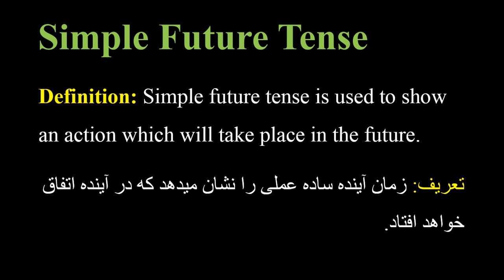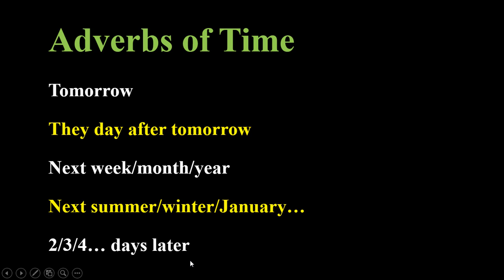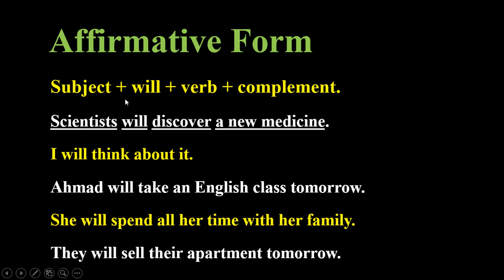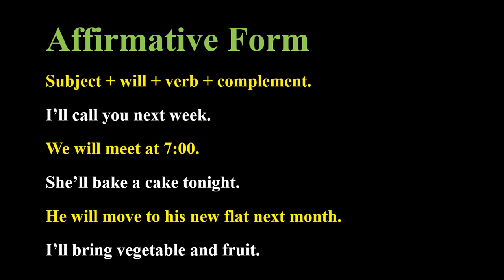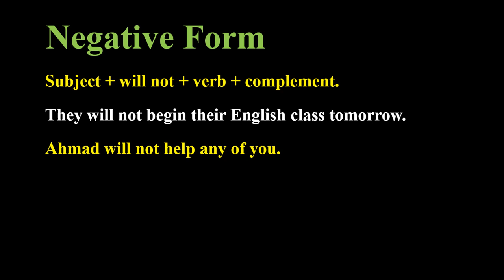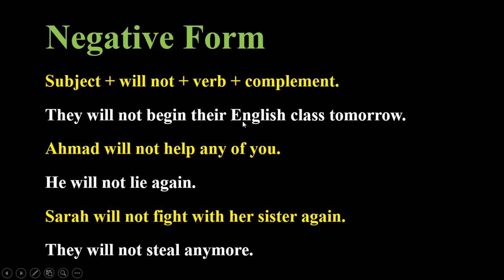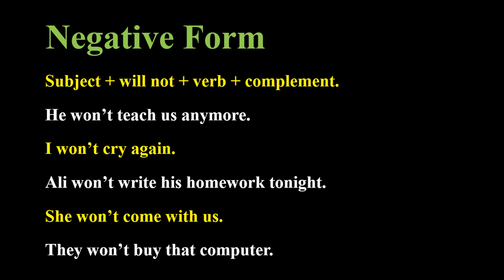آموزش زبان انگلیسی فقط در شصت روز -- زمان آینده ساده Simple Future Tense with Will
آموزش گرامر زبان انگلیسی -- زمان آینده ساده حالت بیانی و منفی